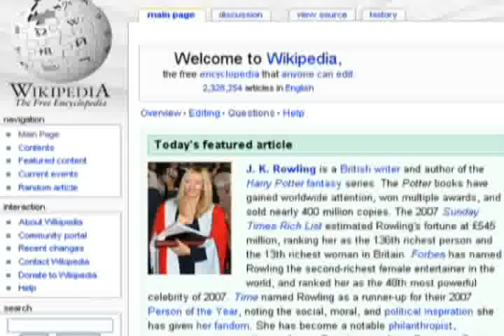SECCION TELEMAX, VIERNES DEL SABER